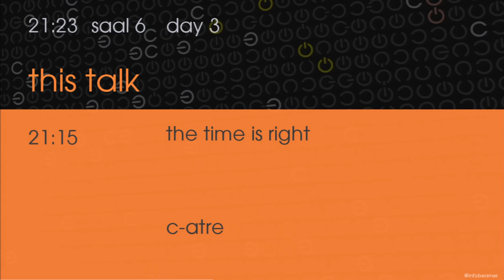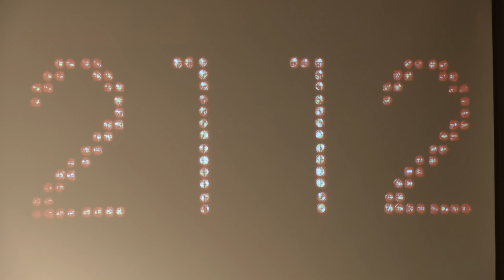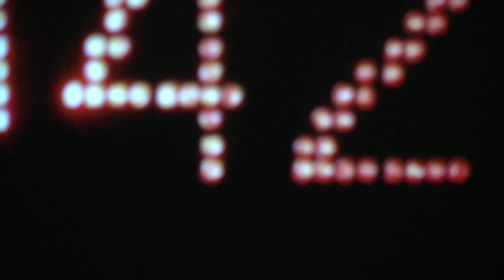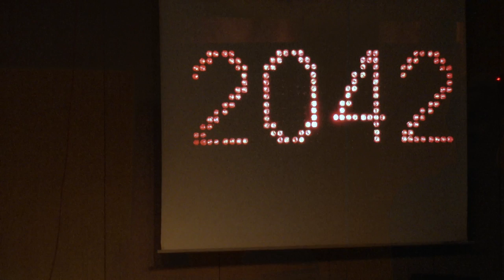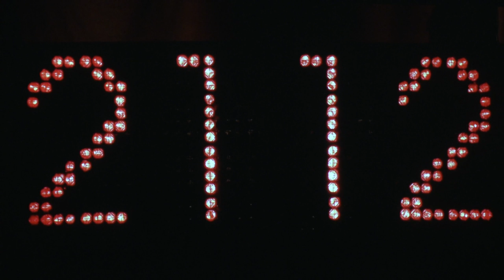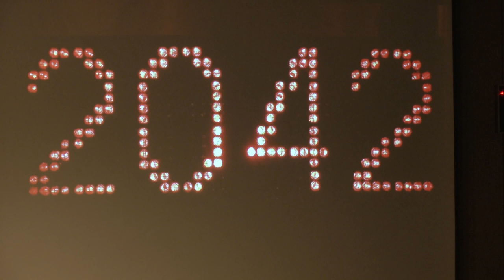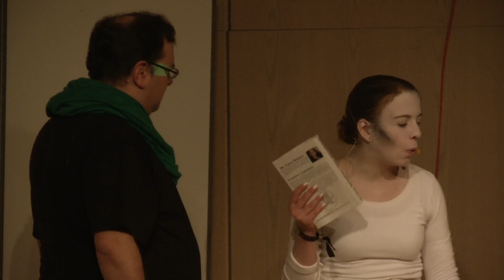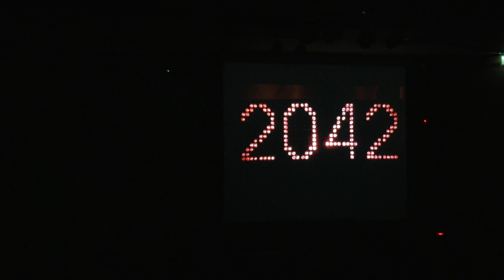c-atre: The Time is Right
Das c-atre collectivdrama präsentiert THE TIME IS RIGHT, ein Science-Fiction-Theaterstück nach einer Idee von yetzt.

„Es geht um das große Ganze! Die Bewahrung von freiem Wissen, freier Kultur – ohne Copyright-Mafiosi, die jeden Pups, der dir entfleucht, lizenzieren wollen!“ (Jo)

Als die Aktivisten Mo und Jo bei einer ihrer geheim-gefährlichen Widerstandsaktionen gegen die drohende Allmacht der Verwertungsgesellschaften von dieser sonderbaren jungen Frau, die wie aus dem Nichts erscheint, überrascht werden, ahnt noch niemand, welche weitreichenden Folgen diese Begegnung im Kampf für die Kunst der Zukunft gehabt haben wird.

c-atre